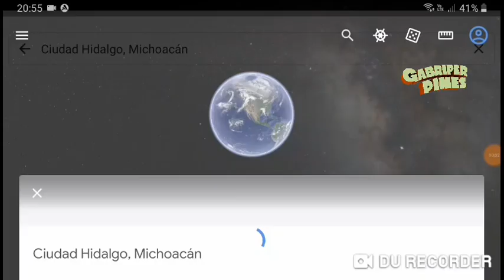Enfrentamiento entre policías y sujetos del CO en Ciudad Hidalgo, Michoacán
Foto: SSP Michoacán/La Voz de Michoacán